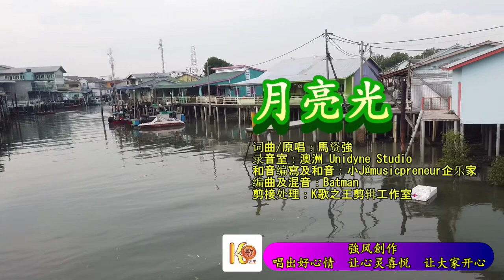月亮光 - 词曲原唱：馬资強 K歌之王剪辑工作室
月亮光    词曲原唱：馬资強
录音室：澳洲Unidyne Studio
和音编寫及和音：小J@musicpreneur企乐家
编曲及混音：Batman
词曲原唱：馬资強
视频剪辑：K歌之王剪辑工作室

"喜欢唱歌的人总想唱给更多人听"
词曲创作老师马资強
身在澳洲录制了几首自己作品，自己献声圆音乐的梦
马资強写的歌是随心所欲，想什么写什么，“月亮光” 离乡背景，抬头望明月，思念故乡，月亮圆，月亮光 月光光照故乡。。。
这首歌就谱写出来了.. 虽然词句有点熟悉感, 但曲风不一样了
喜欢马资強作品的网友歌友欢迎聆听…点赞分享
欢迎留言评论.. 谢谢聆听的网友歌友们..